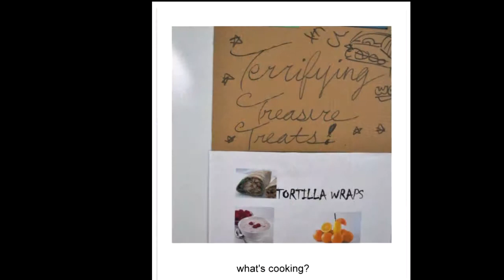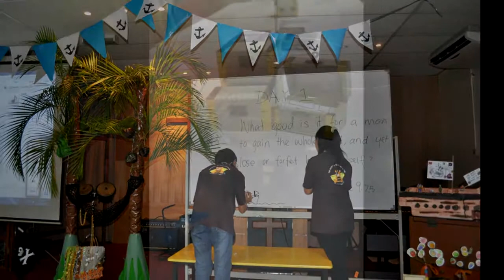PBC 2013 VBS - Day 1